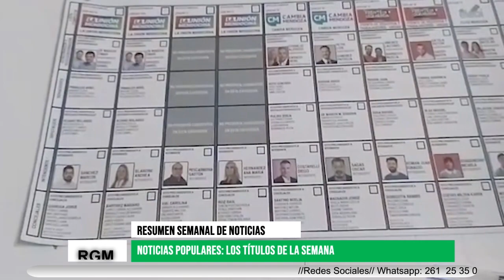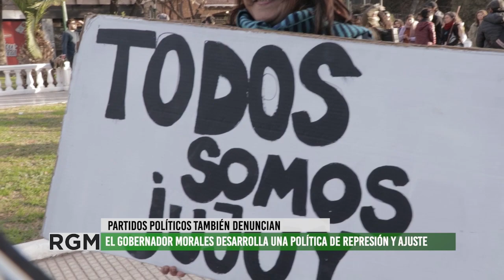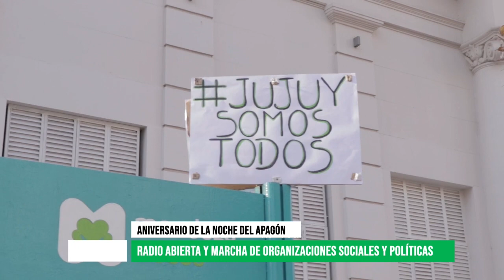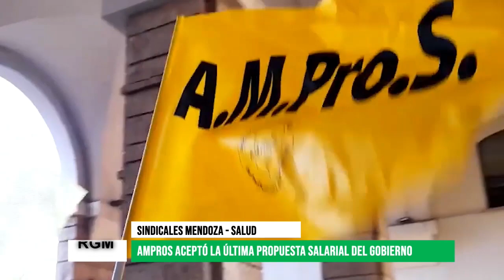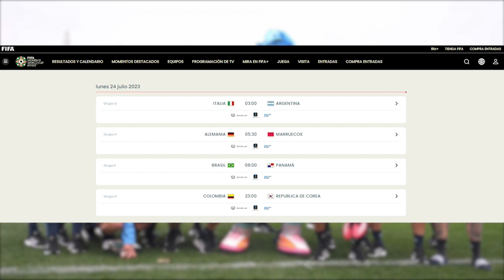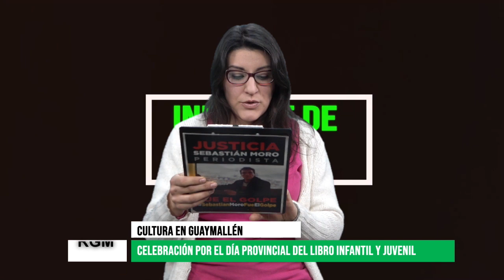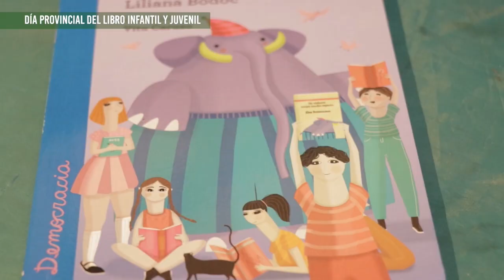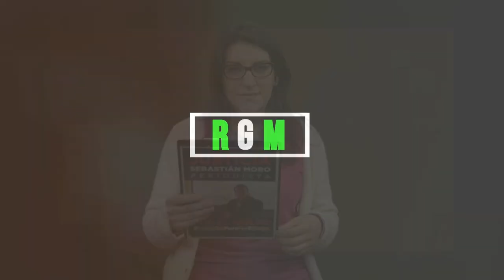Informativo RGM 2023: Programa 21-07-2023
Compartimos el resumen semanal de noticias de Giramundo Tv Comunitaria. Periodismo desde una mirada popular y crítica; análisis social, político y económico; comunicación; bienes comunes y géneros.
Informate por medios populares, acercá tus inquietudes y opiniones. Todos los viernes a las 13 y a las 19 por el canal 34.1 de la TDA de Mendoza.